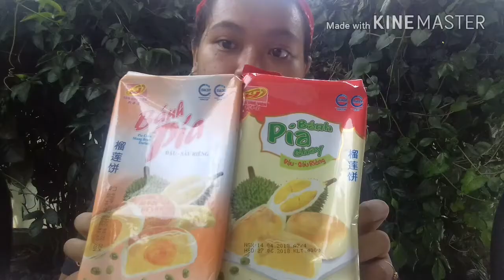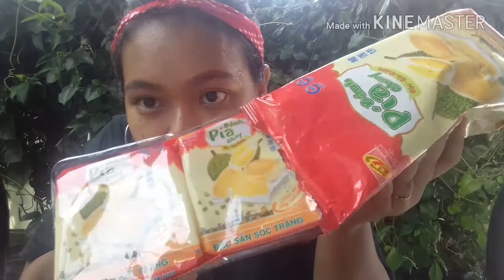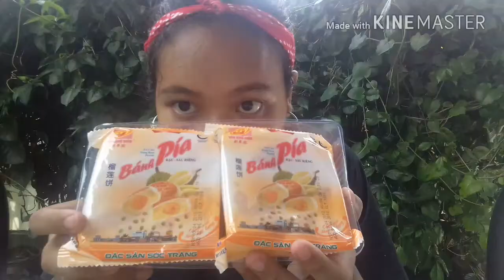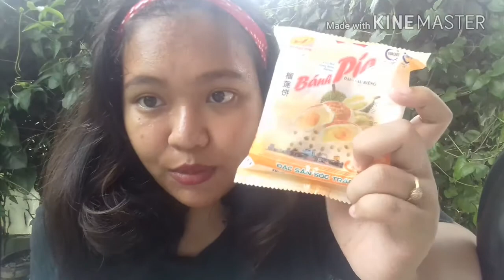MAKAN BANH PIA CHAY || oleh-oleh khas Vietnam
Apa itu banh pia chay?sejenis kue bakpia khas dari vietnam. Maaf kalau ada salah penyebutan.
Hanya sebuah review video sederhana.